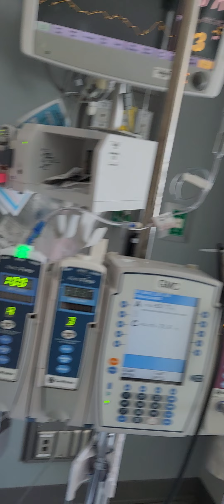BLADDER SURGERY Episode 5 @ How Do You Phil?